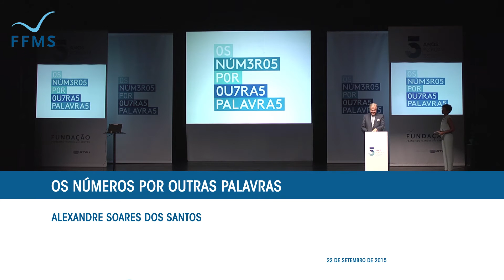5 anos de Pordata - "Os números por outras palavras", Alexandre Soares dos Santos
A Pordata fez cinco anos, e celebrou-os em grande, no Teatro Nacional D. Maria II, Lisboa.